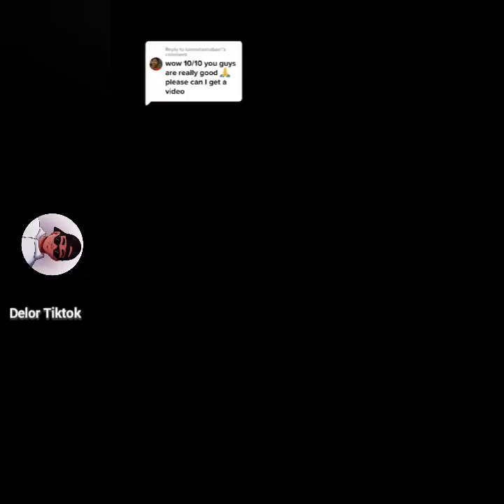Le challenge tiktok le plus drôle de la semaine en francais | finesse challenge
Dans cet épisode  1 de la semaine du 25/04 vous re regardez le challenge tiktok le plus drôle de la semaine en francais | Finesse challenge 💥
 vous allez voir les meilleures parties du challenge (finesse), vous y retrouverez des parties d'humours et de comédies aussi, rire garantie ! divertissement garantie!  Bienvenue et welcome sur la chaîne Youtube Delor Tiktok !